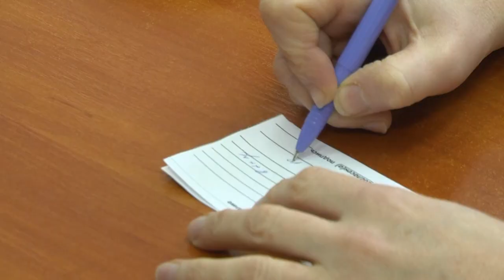2022-04-22 г. Брест. Основные проблемы детского здравоохранения. Новости на Буг-ТВ.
Здоровье детей - одно из приоритетных направлений работы в нашем государстве. Проблемы детской педиатрии рассматриваются на самом высоком уровне, но нередко суть самих острых вопросов лежит в плоскости родительского внимания и заботы. Правильное питание, грамотно распланированный день и здоровая психика - три кита, на которых строится здоровый образ жизни малыша. Вместе с докторами детской областной больница наши корреспонденты разбирались в наиболее актуальных проблемах.